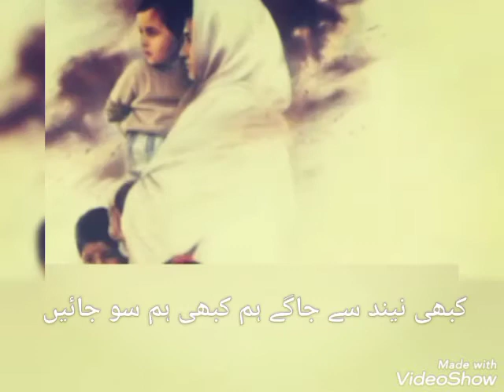new born baby status for new couple